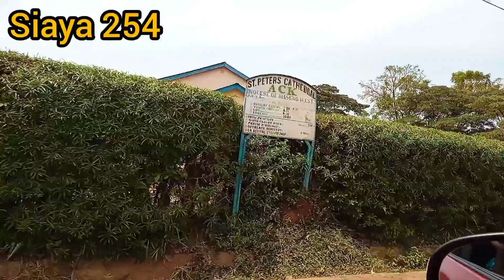SIAYA TOWN 2021// ROAD TRIP